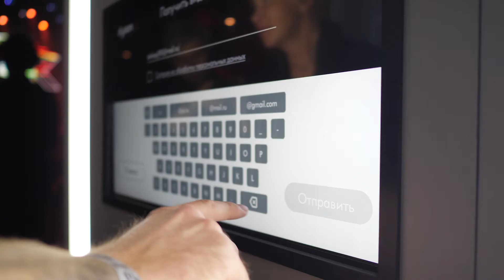UGC AR Mask Video booth / Luna Park / 2019